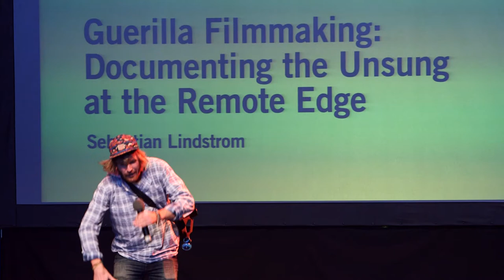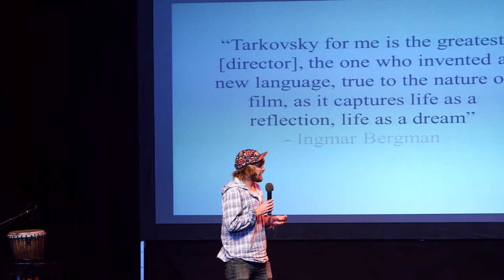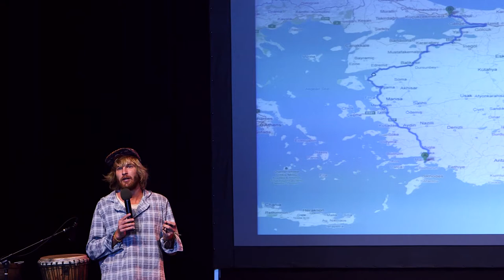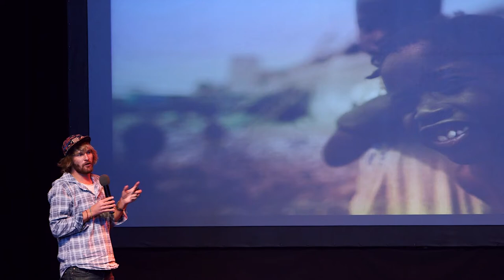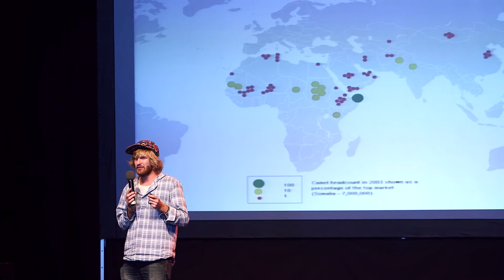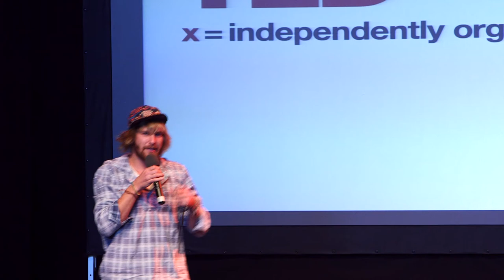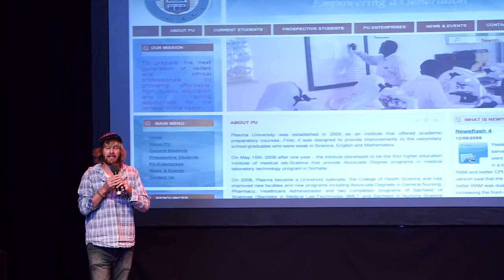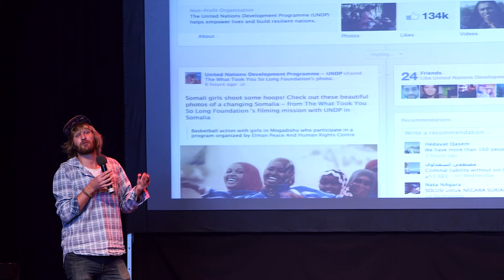Guerilla Filmmaking | Sebastian Lindstrom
Sebastian Lindstrom is a guerrilla filmmaker and founder of company seeking untold stories and unsung heroes in the most remote areas of the world. Lindstrom and his crew have worked in over 50 countries on documentary expeditions for non-governmental organizations and social businesses, focusing on everything from camel milk entrepreneurship to non-formal education solutions in conflict zones.